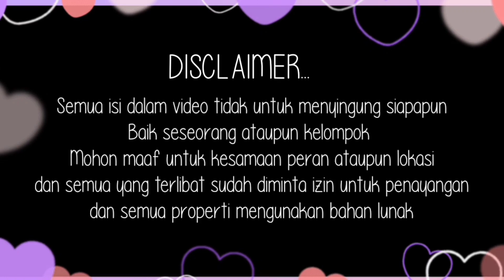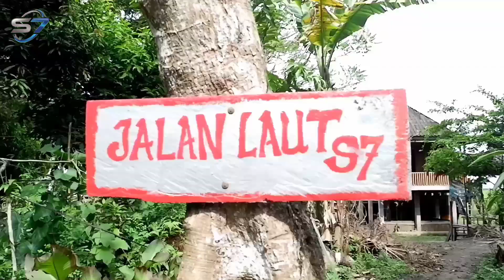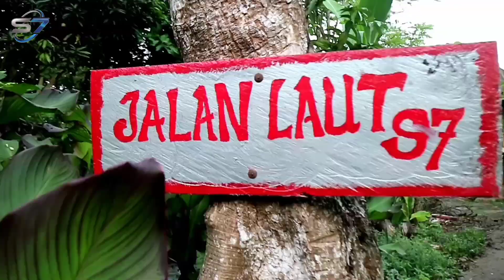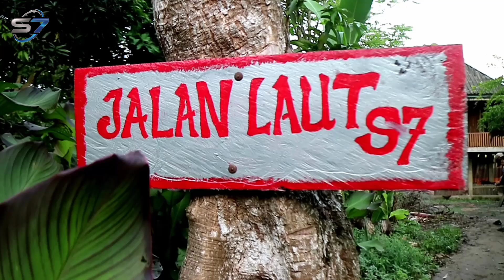Cie Cie - Jalan Laut | Eps 1 | Part 5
Eh bintang tamu jalan lau Mak Roh kecantol sama preman pria jadi jadian,jadi jadian lho bukan cowo benaran

keep watching

facebookfanpage

snack video

Playlist Jalan Laut

Studio 703 merupakan Content Creator Asal desa meranjat Ogan ilir Sumsel